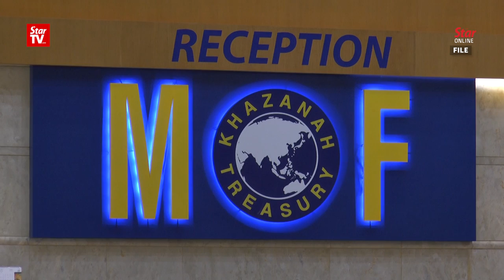IDEAS: Positive signs for better governance in GLCs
In his speech at the third Liberalism Conference held in Kuala Lumpur on Saturday, Institute for Democracy and Economic Affairs (IDEAS) president Tunku Zain Al-'Abidin said the recent reappointments of top executives in the government-linked companies (GLCs) are a good sign but it will take a while before true competence and independence in the companies will be realised.